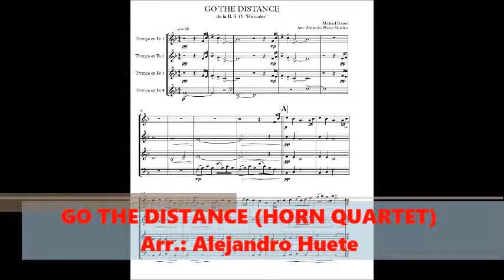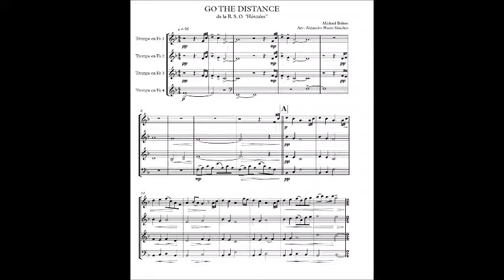Hercules Disney (Horn Quartet) - Alejandro Huete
Arrangement by Alejandro Huete. For Horn Quartet.